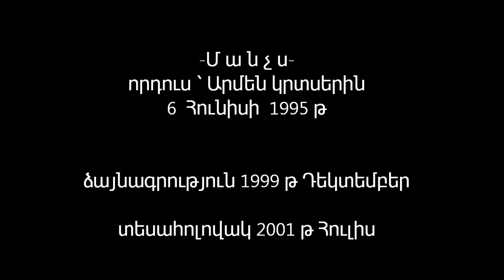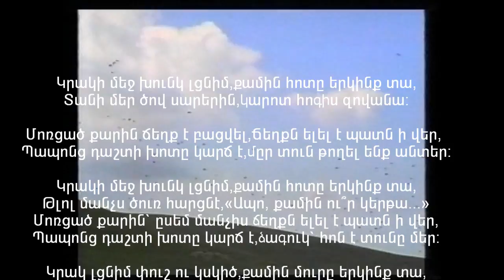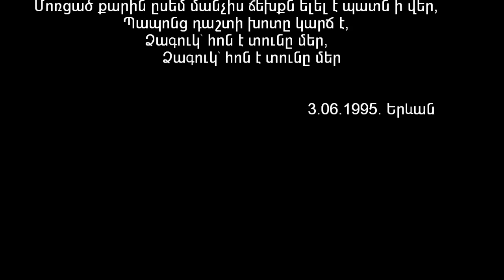. Մանչս . Manchs . My Son .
երգի բառերը եվ cord-երի փոքր ինչ պարզեցված տարբերակը

Em         Bm  Am   Em   Em       Bm   Am     Em
Կրակի մեջ խունկ լցնիմ քամին հոտը երկինք տա
Տանի մեր ծով սարերին կարոտ հոգիս զովանա,
G           D        Am     Em      Bm  Am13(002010)Bm Am
Մոռցած քարին ճեղք է բացվել, ճեղքն ելել է պատն ի վեր
Պապանց դաշտի խոտը կարճ է
Am13  Em9(024000)Am13 Em
Մըր տուն թողել ենք անտեր:

Թլոլ մանչս ծուռ հարցնէ - Ապո քամին ուր կերթա
Մոռցած քարին ըսեմ մանչիս ճեղքն ելել է պատն ի վեր
Ձագուկ հոն է տունը մեր:

Կրակ լցնիմ փուշ ու կսկիծ քամին մուրը երկինք տա
Թլոլ մանչիս սեղմեմ դոշիս կարոտ հոգիս զովանա,
Ծով սարերի փաայլը տեսնիմ մանչիս զուլալ աչքերում
Ծով սարերից քամին իջնի մեզի գրկէ տանի տուն: